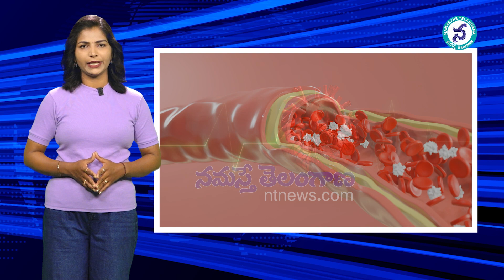Health Tips : పిల్లలకు గుండె జబ్బులు.. తల్లికి తెలియని విషయాలు | Heart Problems in Children Symptoms